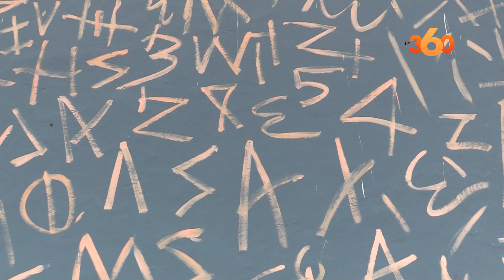الرسام أبو الهنا يكشف تفاصيل سماح السلطات برسم جدارية ليلى علوي بطنجة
سيعيد الرسام معاذ أبو الهنا رسم جدارية الصحافية المغربية الراحلة ليلى علوي بواجهة بناية تيكنوبارك بساحة الأمم بمدينة طنجة بعدما منح له ترخيص خاص من قبل ولاية جهة طنجة .
 الوالي محمد مهيدية وبعد صدور قرار توقيف رسم الجدارية ومسحها من قبل  عناصر السلطات المحلية لملحقة طنجة المدينة يوم الأربعاء الماضي ، اتصل هاتفيا بالرسام أبو الهنا وطلب منه مواصلة رسم الجدارية، حسب ما أكده الرسام في تصريح خاص ل 360.